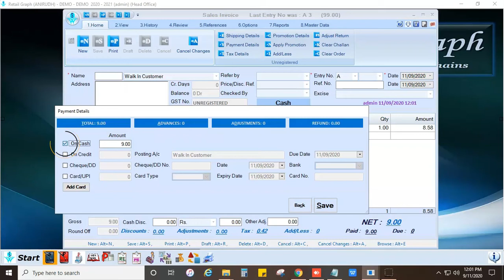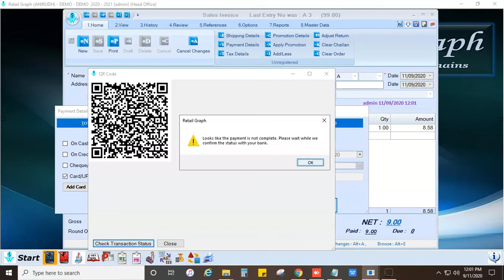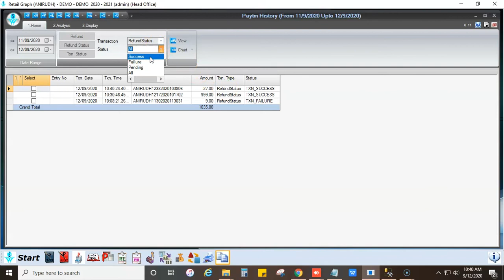Learn How to Receive & Refund Payment by PAYTM QR Code in RetailGraph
This video is about the use of Paytm in RetailGrpah software. The video gives you a deep understanding of how to receive and refund payment through a Paytm QR code. It is a step-by-step process that gives you a way to step up with Paytm without any professional help.